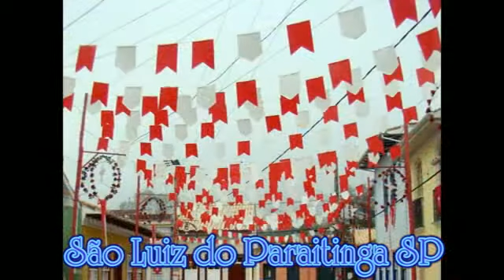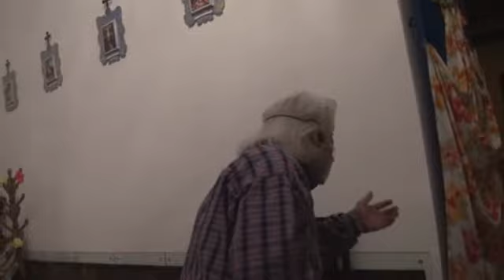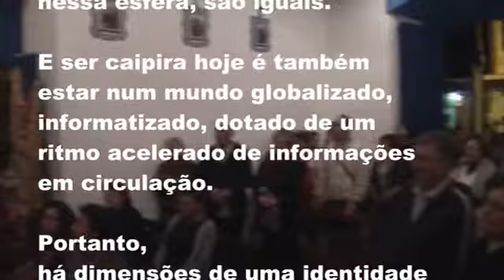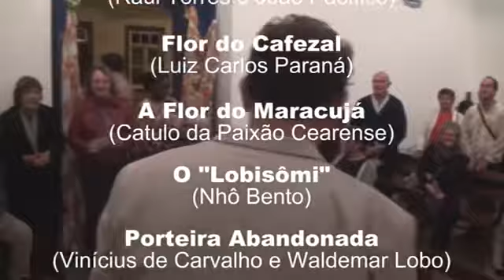SARAU CAIPIRA - Grupo Ô de Casa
Sarau Caipira realizado pelo grupo Ô de Casa na Festa do Divino 2012 em São Luiz do Paraitinga em 26.05.12 na Capela Nossa Senhora das Mercês. - Coordenação Geral Eli Clemente, Direção Musical Edson Tobinaga - Produção de vídeo VOZ DO BRASIL para TV ARTE - Câmera e Edição Chico Lobo